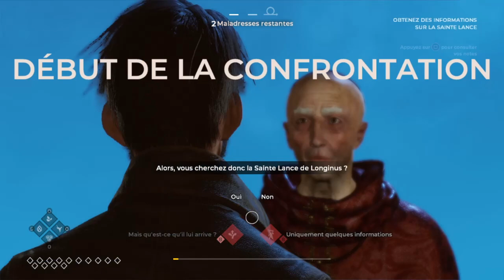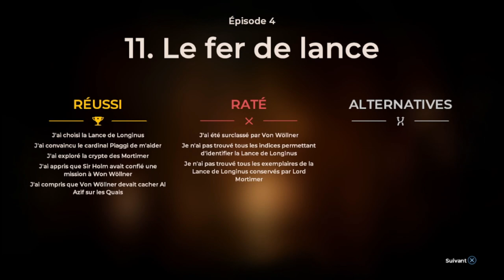THE COUNCIL CHAPITRE 4 EP 11 LE FER DE LANCE L'EPISODE LE PLUS DUR DU JEU JUSQUE LA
The Council est un jeu d'aventure narratif épisodique unique en son genre, ayant pour ambition de souffler un vent d'originalité sur le genre. Chacun de vos choix, mais également le développement de votre personnage et vos compétences, y prennent une importance capitale. Aucun retour en arrière n'est possible... vous devrez vivre avec les conséquences indélébiles de chacun de vos actes. Plongez dans une intrigue digne des plus grands classiques des enquêtes criminelles, entouré par un casting de personnages aux desseins secrets. Ne faites confiance à personne, et levez le voile sur de sombres vérités, peu importe ce qu’il en coutera à votre corps... ou à votre esprit.

Pour soutenir la chaine vous avez les logos sur la bannière à droite merci à vous